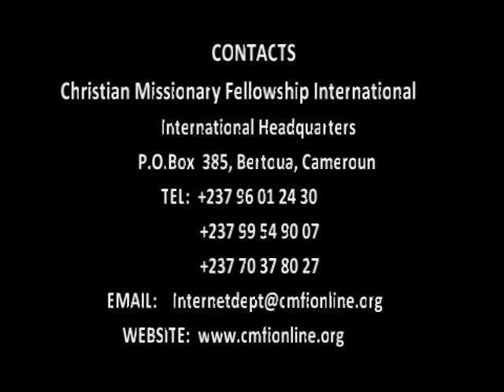Making Individuals Disciples - Theodore Andoseh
Message 9: CMFI 2014 International Students' Camp.  Bro Theodore teaches that a man leads  individuals into a life of discipleship only on what has been worked out in his life in becoming like Christ.